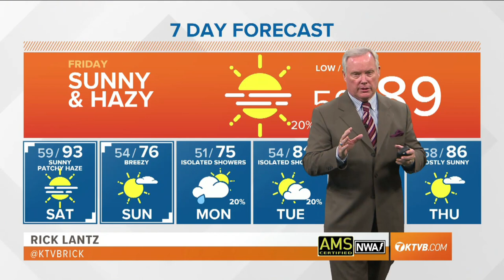Weather forecast for Friday, August 28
Rick Lantz says patchy areas of smoke. High of around 90 degrees. Big changes coming Sunday when a cold front moves in.